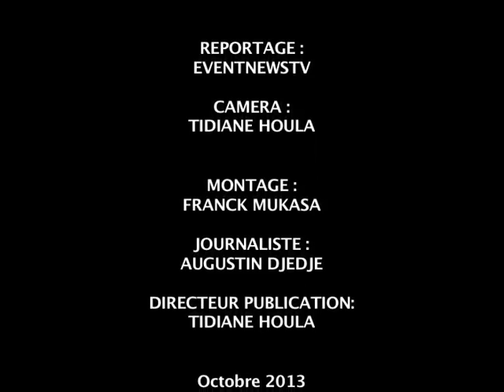LE DÉPUTE- MAIRE DE BANGOLO FACE A LA PRESSE EXAGONALE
SATH EVARISTE, député-maire de Bangolo, une ville martyre, qui a enduré les affres de la guerre en Côte d'Ivoire analyse sans faux fuyant, la situation de Bangolo à Paris devant les membres de la diaspora, originaires de sa région...